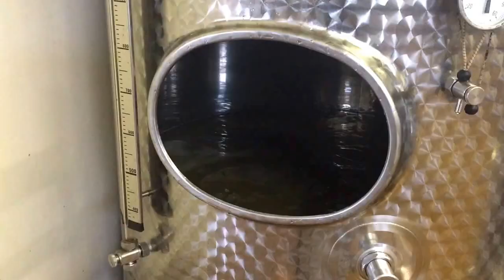Madeleine crushing 2015